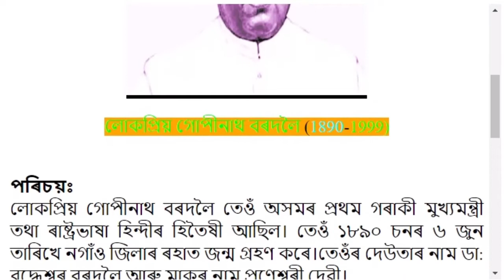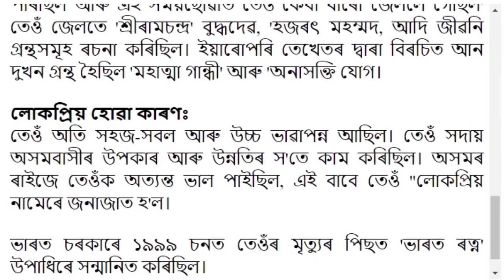লোকপ্ৰিয় গোপীনাথ বৰদলৈ | তেওঁৰ বিষয়ে কিছু তথ্য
Video Editor: Dipawli Bora
Author: Nayan Moni Deka
Thumbnail Design: Bharat Kalita